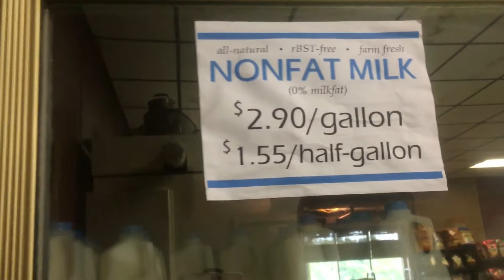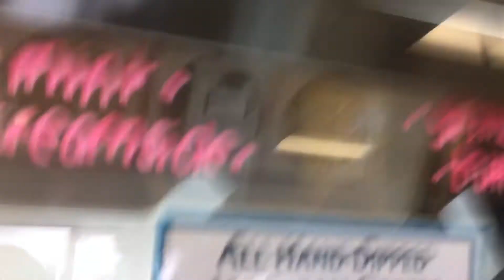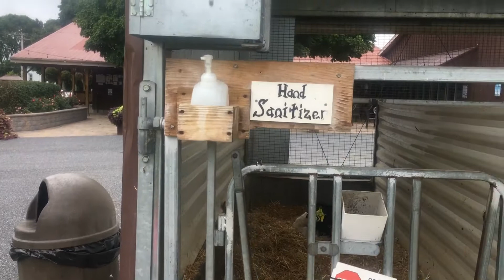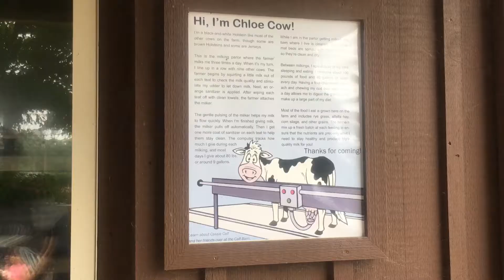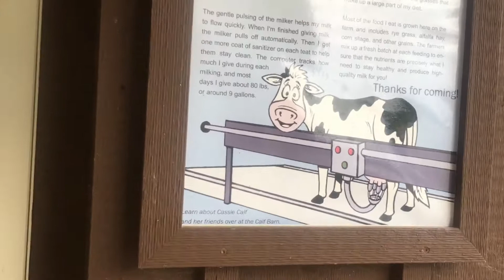Clementine visits the Dairy Farm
Tus menyuam no tsuas noj tau yam milk no xwb thiaj pab nws tsis tso quas tawv mus deb (30 min) npaub cas los yuav tau mus yuav li.

Clementine is lactose intolerant she can only have skim milk. It is hard to find skim milk these days. Have to go buy at the farm.